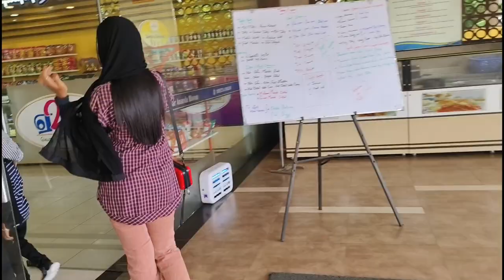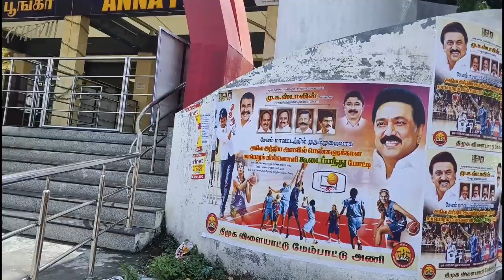சேலம் A2B-ல breakfast முடிச்சிட்டு அண்ணா பூங்கா போனோம் | BMW Family | Travel Vlog